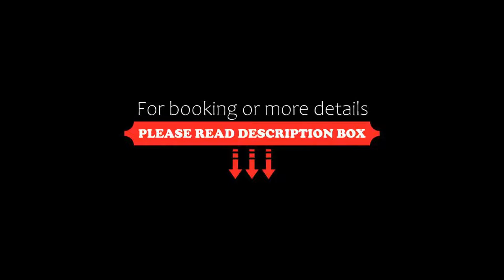Golserhof, Tirolo, Italy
About Property:
This elegant hotel is surrounded by orchards, vineyards and a nature park. Enjoy typical cuisine and fine wines in the restaurant, and relaxing massages in the luxury wellness centre. WiFi is free throughout the property.
Hotel Golserhof features magnificent views and a panoramic terrace with hot tubs, as well as spacious common areas. Try a massage or beauty treatment at the spa which uses local, natural products. Some guest rooms have lovely mountain views.
The friendly team of staff at the Go...
Property Type: Hotel
Address: Aichweg 32, 39019 Tirolo, Italy
Searching For
1. Golserhof - Tirolo - Italy
2. Golserhof - Tirolo - Italy Address
3. Golserhof - Tirolo - Italy Rooms
4. Golserhof - Tirolo - Italy Amenities
5. Golserhof - Tirolo - Italy Offers and Deals
Audio Credit:
Track Title: Blank Slate
Artist: VYEN